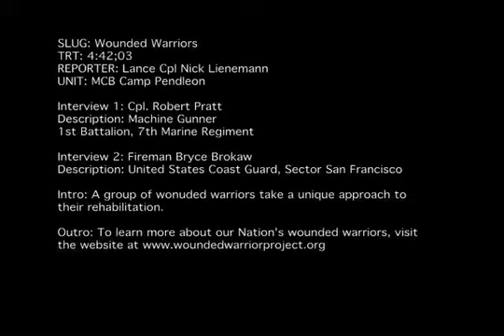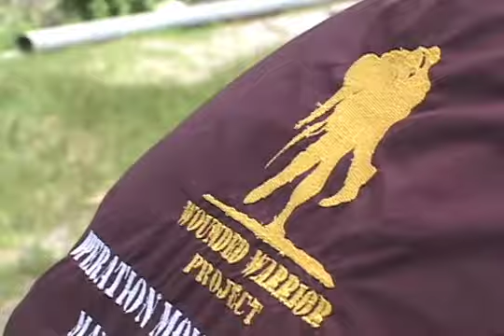Wounded Warriors kick back during retreat at Mammoth Lakes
Servicemembers wounded in the war and at home attend retreat where they rock climb, fish, and participate in other sports and recreational activities. This story was produced for Marines TV Pendleton, a monthly newsmagazine broadcasting out of Camp Pendleton.